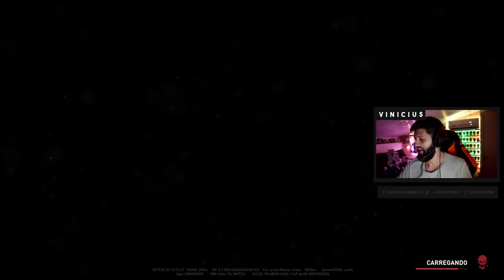WORLD WAR Z - A cópia de LEFT 4 DEAD?